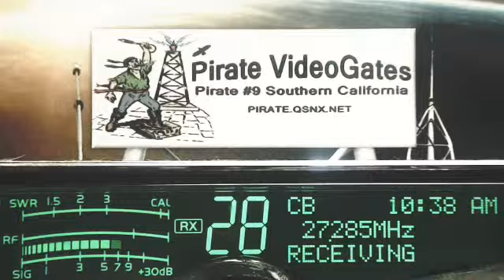Corn 601 IL+, Rumbler 148 BCCan, Pirate#9 CA, Fishman 1501 KY+, Triple2 222 IL